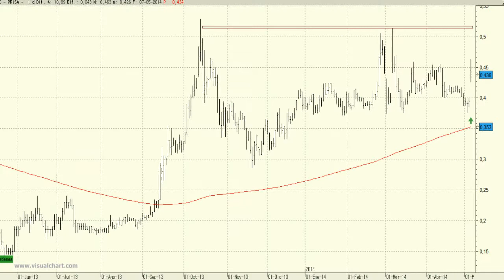Análisis técnico de Prisa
Prisa lleva desde finales del pasado año moviéndose en una banda lateral que a día de hoy sigue manteniendo.

A día de hoy lo más sensato sería mantenerse al margen y no volver a interesarnos por la compañía hasta que de señales inequívocas de dar por concluido el movimiento latera.